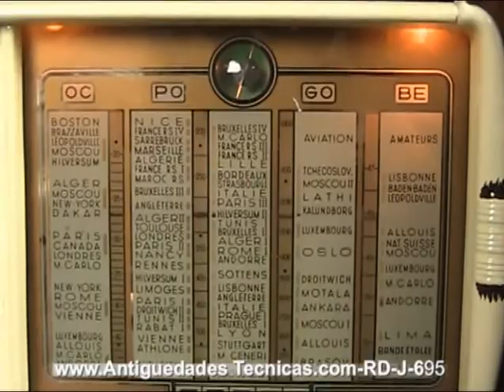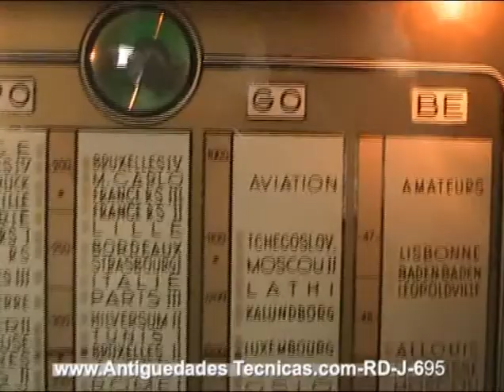Radio Francesa Chapada en Caoba. Años 30 del S. XX. Funcionando Perfectamente a 220 V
- Preciosa radio francesa fabricada en los años 30 del siglo XX por la marca Vinix (París). Se trata de un elegante modelo que llama la atención por su buen estado de conservación y por el hecho de que funciona perfectamente a 220 V, por lo que no necesita transformador. La radio es de forma rectangular, y la carcasa aparece cubierta por chapas de madera de caoba combinadas entre sí para hacer un atractivo dibujo simétrico (técnica del frisage). La carcasa está apoyada sobre una base de baquelita color hueso, y el frontal cuenta cuatro mandos y varios elementos realizados del mismo material.